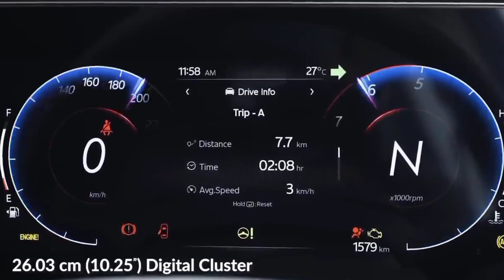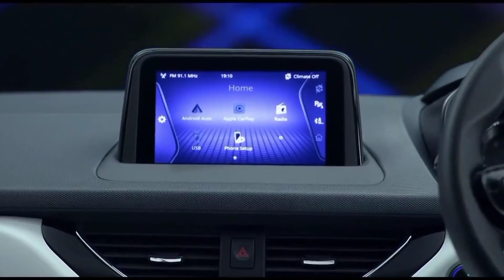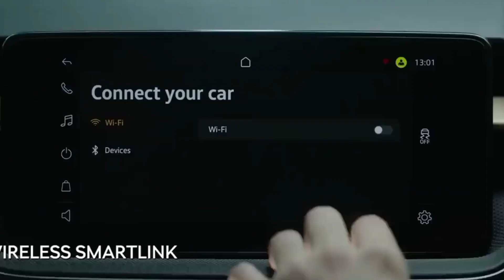Maruti Hyundai kia अब TATA ने सबको हिला दिया ! February 2022 sales report जिसने सबकी नींद उड़ादी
Maruti Hyundai kia अब TATA ने सबको हिला दिया ! February 2022 sales report जिसने सबकी नींद उड़ादी COPYRIGHT DISCLAIMER Under Section 107 Of The Copyright Act 1976 Allowance Is Made For " fair use " For Purpose Such As Criticism, comment, news reporting, teaching , Scholarship, And Research, fair use is Permitted By Copyright Statute That might Otherwise Be infringing, Non profit, Educational or Personal Use tips the Balance in Favor Of Fair use.        Follow to social group instagram